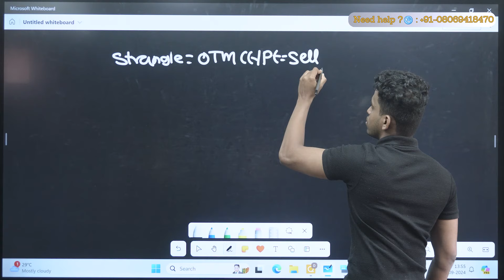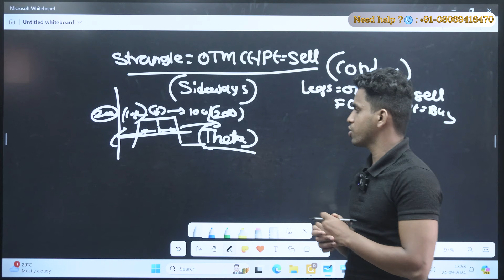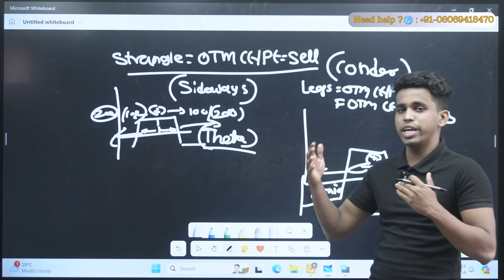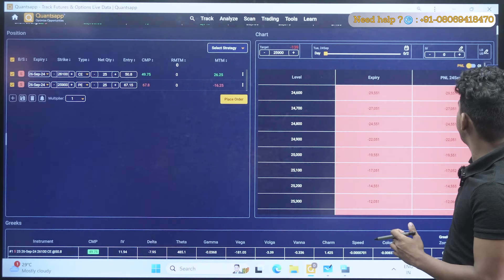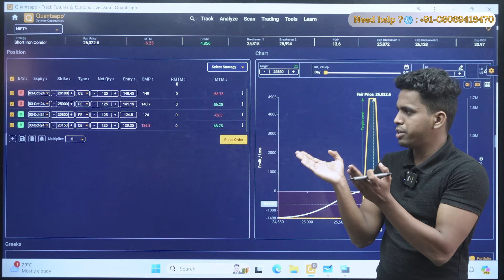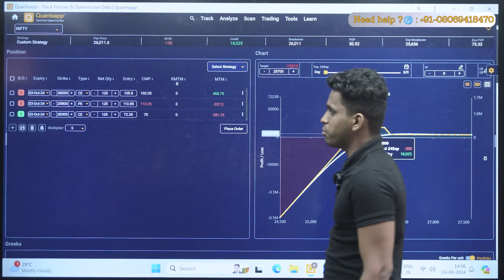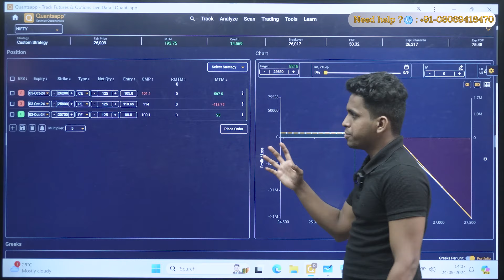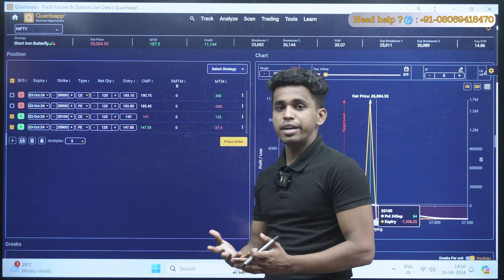Low Risk High win Probability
The Iron Butterfly is an advanced options trading strategy designed to profit from low volatility in the underlying asset. It's a market-neutral strategy that involves four different options contracts: two calls and two puts. Here’s a detailed look at how it works, including setup, risk, and potential rewards.